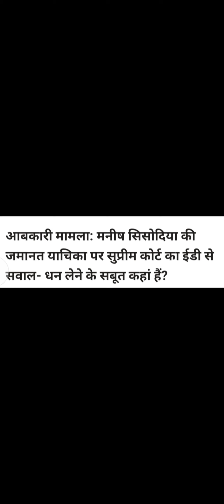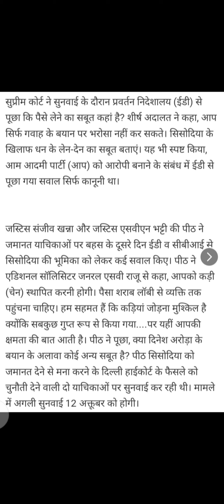सच के पाँव होते है, वो सामने आ ही जाता है!